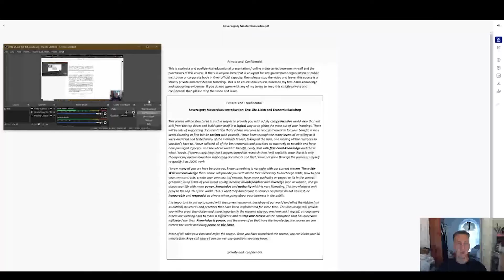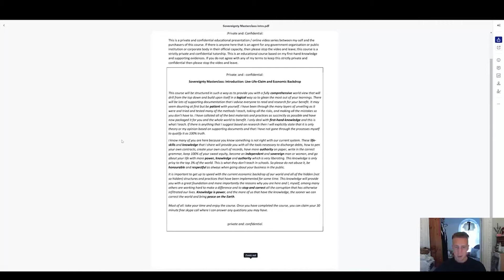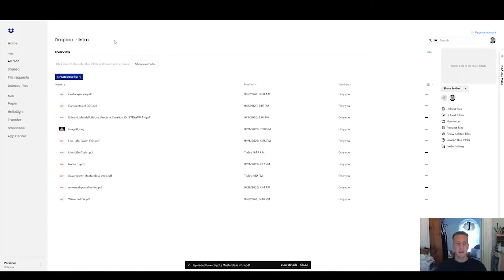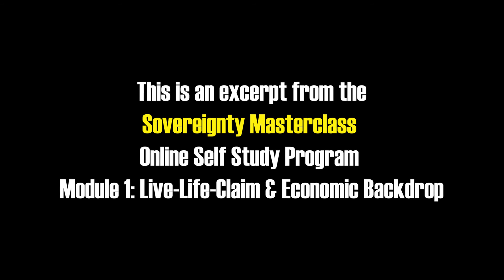Sovereignty Masterclass Module 1: Introduction Live Life Claim & Economic Backdrop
To Watch the rest of the presentation and find out how you can achieve sovereignty within this system, then head over

:Alex.